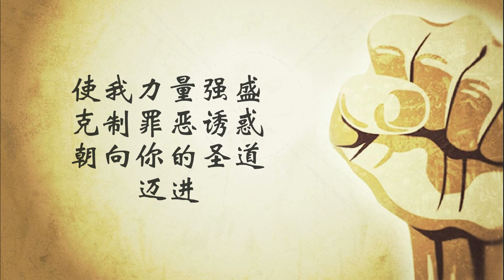恩宠之乐【046】使我力量强盛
曲谱取自《喜悦歌韵赞美主》F29页
曲：佘勇辉
词：周荣福
合唱：黄志坚、谢汶良、陈乐宁

我的天主  我倾慕你
你是我的力量
在忧患的日子里
愿上主请听我

在黑暗中 你光照我
依靠你的助佑
我双足敏捷如飞
安然站立高山之巅

你不断扶持我
赐我宽敞的路
你的爱使我无限地勇敢
使我力量强盛
克制罪恶诱惑
朝向你的圣道迈进